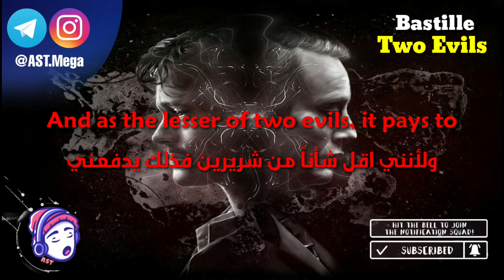Bastille - TWO EVILS | Lyrics Video | مترجمة